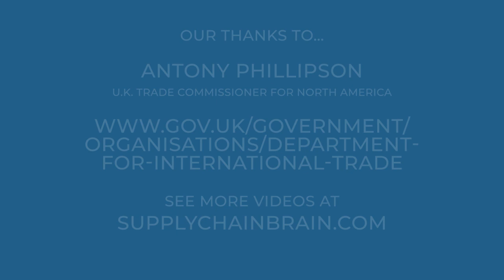The Future of U.S. - U.K. Trade After Brexit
Antony Phillipson, the United Kingdom's trade commissioner for North America, discusses the U.K.'s trade policy, and hopes for new trade agreements, in the post-Brexit era.